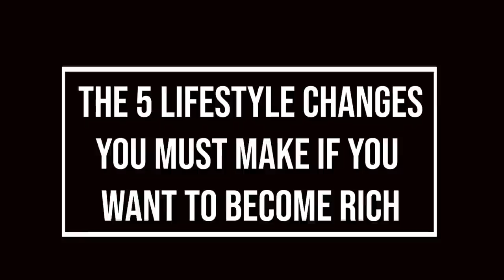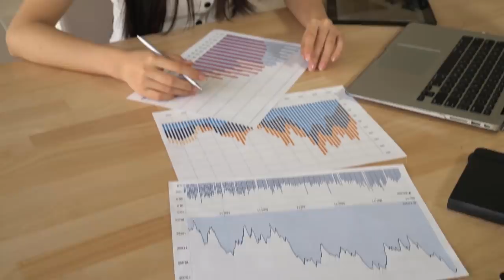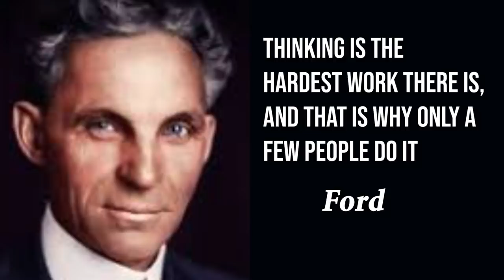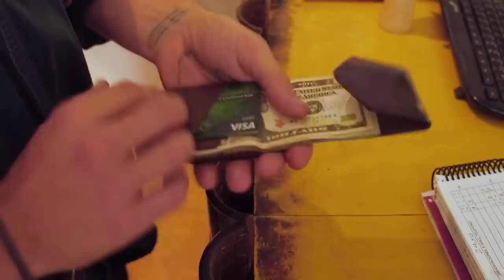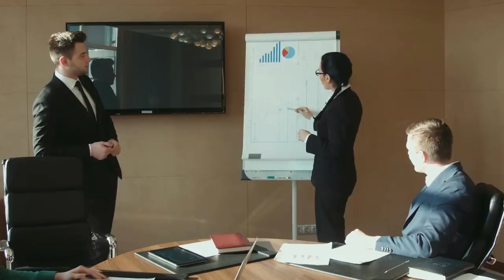The 5 Lifestyle Changes You Must Make If You Want To Be Rich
A few years ago I was reading a book where the concept of BE-DO-HAVE was explained and here is how it goes; for you to have a new level of success in life, you would have to become a new person and do some new things. You have to become and do before you have.